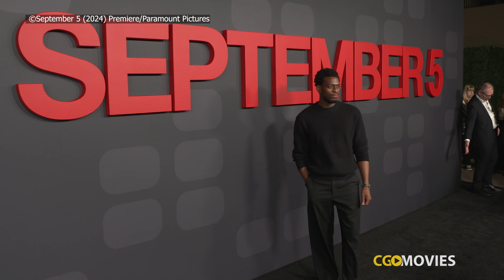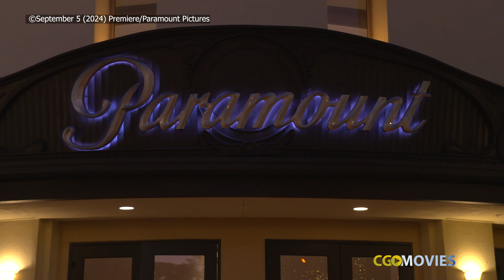September 5 (2024) Premiere | Interviews & Red Carpet Arrivals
Join us at the star-studded premiere of September 5 (2024) for exclusive interviews and red carpet highlights! Featuring appearances by Ben Chaplin, Peter Sarsgaard, Leonie Benesch, and more, along with insights from the talented cast and crew, including director Tim Fehlbaum.

00:00 Arrivals
02:47 Ben Chaplin
05:58 Daniel Adeosun
06:29 Hansjorg Weissbrich
08:35 John Magaro
10:34 JohnIra Palmer
12:29 Julian Wagner
13:43 Leonie Benesch
16:45 Markus Forderer
18:07 Moritz Binder
18:37 Peter Sarsgaard
20:23 Tim Fehlbaum

Release: 11/29/2024